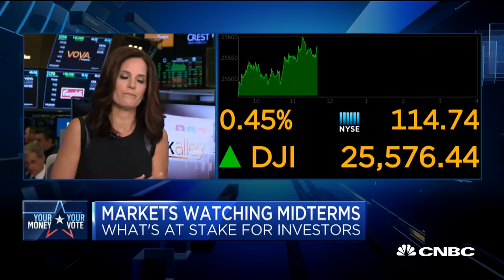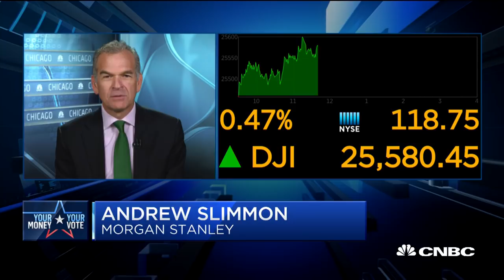Markets could favor value stocks if there's a surprise in midterms, says pro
Andrew Slimmon of Morgan Stanley Investment Management and Keith Parker of UBS join 'Squawk Alley' to discuss how investors are watching the midterms.